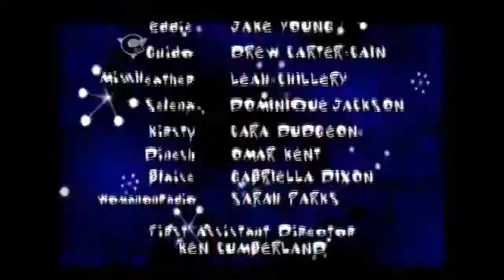'What is the weirdest noise you can make' CITV Short